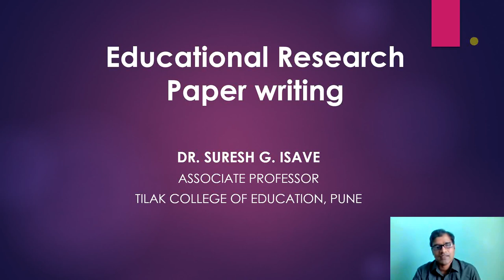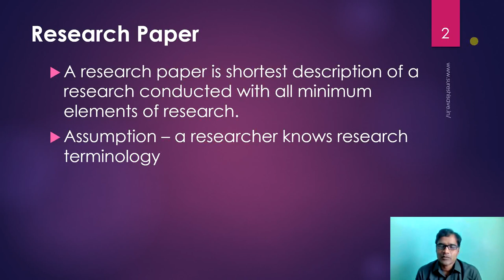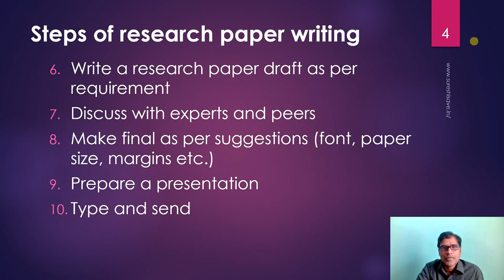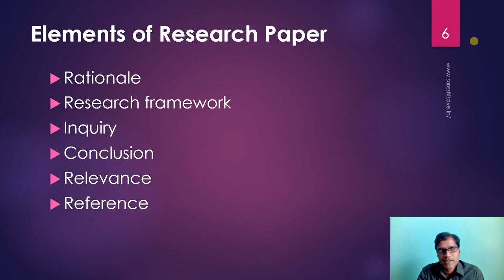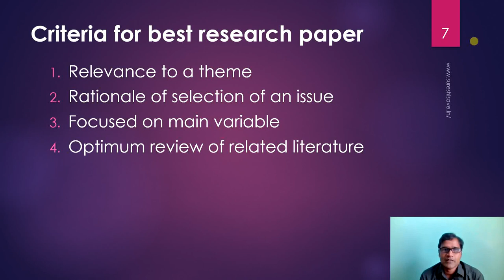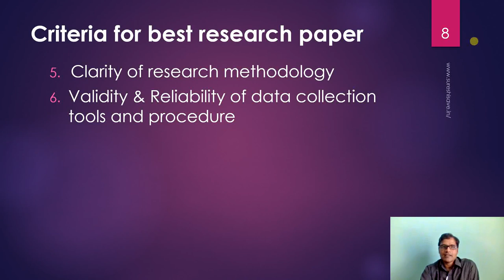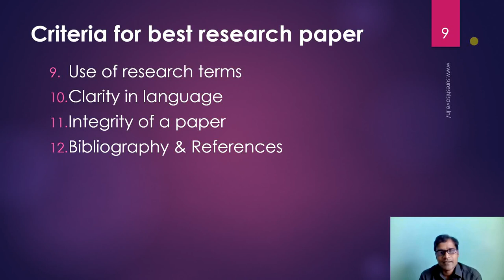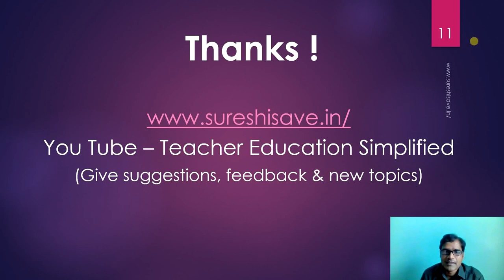How to write a Research Paper (Marathi)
concept, steps, criteria of research paper writing  in marathi